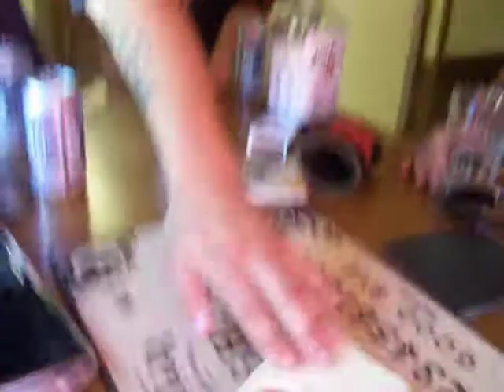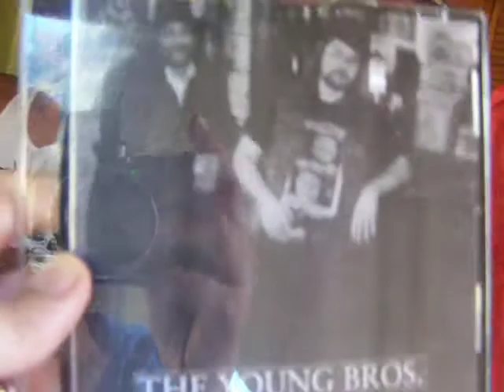Crazy Redneck /// The Young Brothers "special edition "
i did this RM on the The Young Brothers while i was at Jukebox Hank's during the Labor Day weekend party we had .